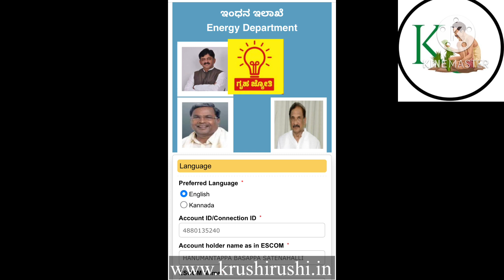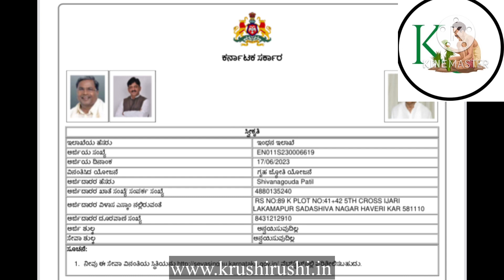Free electricity-ಗೃಹಜ್ಯೊತಿ ಯೋಜನೆಯಡಿ ಉಚಿತ ವಿದ್ಯುತ್ ಗೆ ಅರ್ಜಿ ಸಲ್ಲಿಸುವ ವಿಧಾನ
Gruhajyothi:ಇಲ್ಲಿಯವರೆಗೂ 12.51 ಲಕ್ಷ ಜನರಿಂದ ಅರ್ಜಿ ಸಲ್ಲಿಕೆ, ಉಚಿತ ವಿದ್ಯುತ್ ಗೆ ಒಂದೇ ನಿಮಿಷದಲ್ಲೇ ಅರ್ಜಿ ಸಲ್ಲಿಸಿ

ಕರೆಂಟ್ ಬಿಲ್,ಆಧಾರ್ ನಂಬರ್,ಮೊಬೈಲ್ ನಂಬರ್ ಇದ್ದರೆ ಸಾಕು,ಒಂದೇ ನಿಮಿಷದಲ್ಲಿ ಅರ್ಜಿ ಸಲ್ಲಿಸಬಹುದು